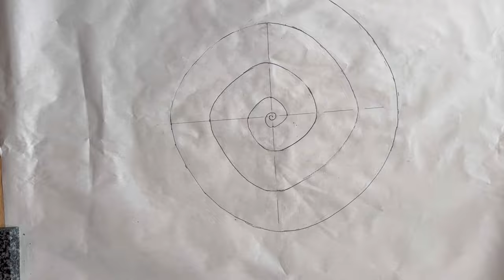DIY Wrap Dress / How To Sew Spiral Ruffle Dress / como coser un vestido cruzado/ step by step sewing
Musician: Xuxiao

Xin chào ! hola ! Hihi
My name is Nhi. In today video I’m going sew a wrap dress . It’s not so trendy now but I always feel so comfortable  to wear it. so i love it a lot !
i used the basic pattern to develope  to wrap dress . here is the link of how to draft basic pattern .

to sew this i need 2m of linen fabric .

Love Nhi !